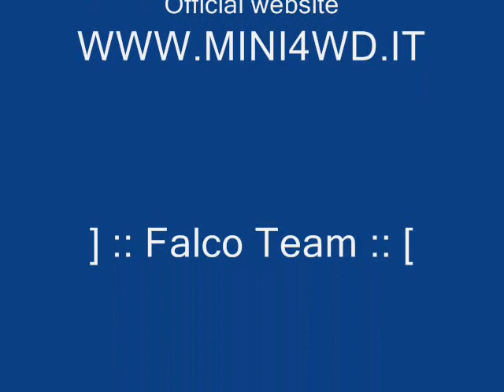Garone Mini 4wd di Padova 500 mt!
The BIGGEST MINI4WD TRACK in Padova, ITALY! Over 500 meters of hyper running, a great event for all italian mini 4wd racers! By Sirio50